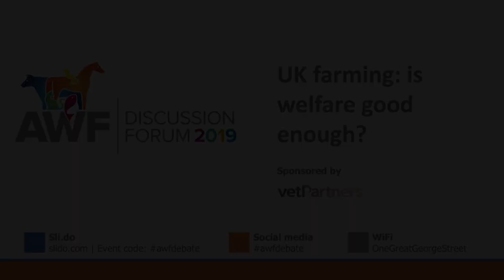UK farming: Is welfare good enough? - Part three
2019 Discussion Forum

Discussion & Q&A with audience

Considering the changes affecting UK agriculture, including the increased adoption of technology, continued pressure on commodity prices, growth of herd/flock sizes and the imminent challenges of EU exit, AWF explores the importance of high welfare to UK livestock agriculture.

Many claim that the UK has the highest standards in farm animal welfare.  However, others have argued that the rate of adoption of new technology and improved husbandry practices mean that animal welfare standards are equal or even better in many overseas farming operations.

In this debate session, we learn about developments in farming practices in the UK and around the world , asking does the UK really have the highest welfare standards?